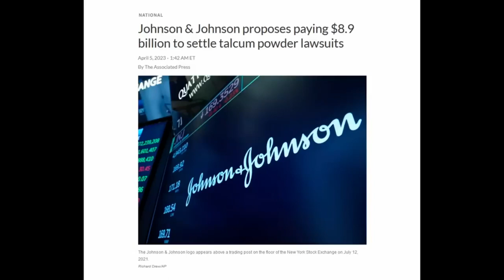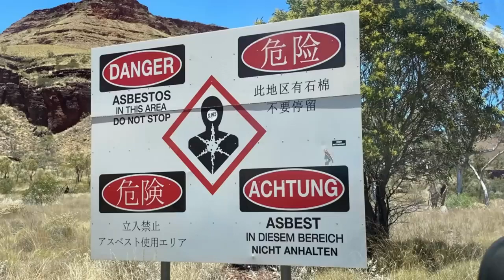Wait What, There’s Good News. A final rule to prohibit ongoing uses of chrysotile asbestos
WASHINGTON – The U.S. Environmental Protection Agency (EPA) announced a final rule to prohibit ongoing uses of chrysotile asbestos, the only known form of asbestos currently used in or imported to the United States.
Exposure to asbestos is known to cause lung cancer, mesothelioma, ovarian cancer, and laryngeal cancer, and it is linked to more than 40,000 deaths in the U.S. each year.